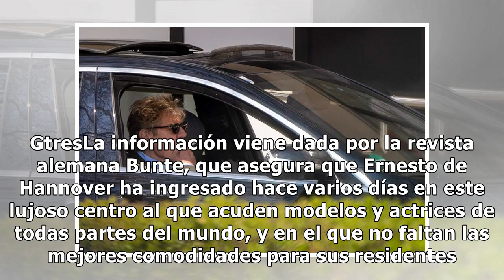Última oportunidad para Ernesto de Hannover: ingresado en una exclusiva clínica de desintoxicación